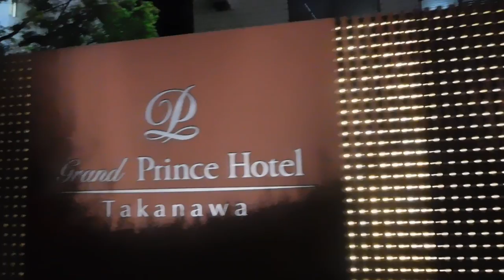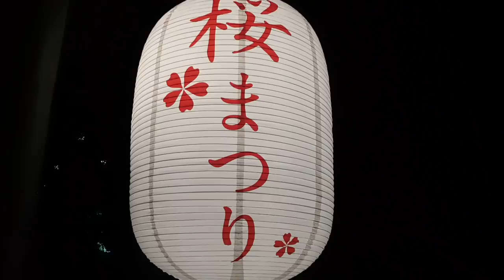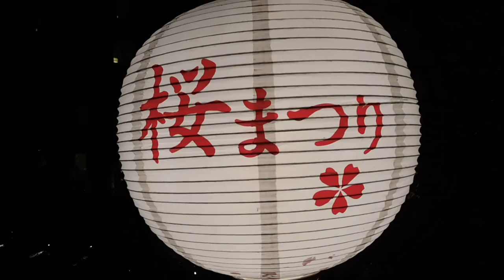DSCN1243プリンス高輪20160408夜桜ライトアップ を歩いてみた